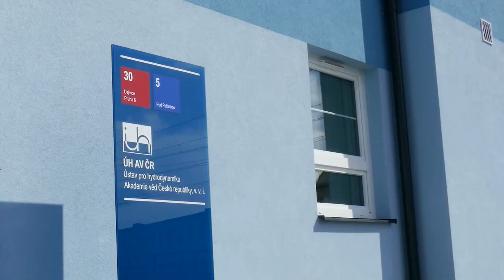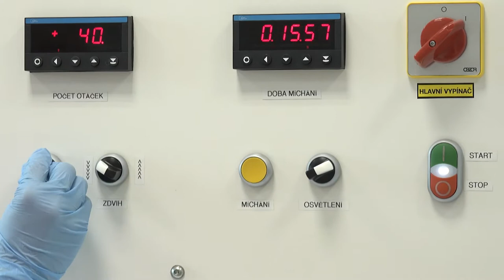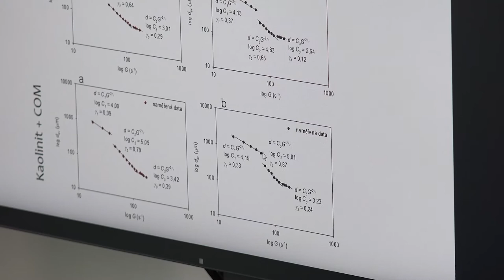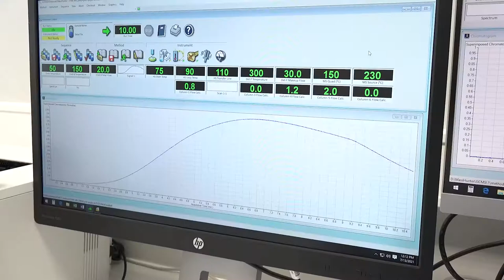Martin Pivokonský, laureát Ceny předsedy Grantové agentury ČR za rok 2021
Cena předsedy GA ČR za projekt Vliv organických látek produkovaných fytoplanktonem na vlastnosti vloček tvořených během koagulace/flokulace při úpravě vody

doc. RNDr. Martin Pivokonský, Ph.D., Ústav pro hydrodynamiku Akademie věd České republiky